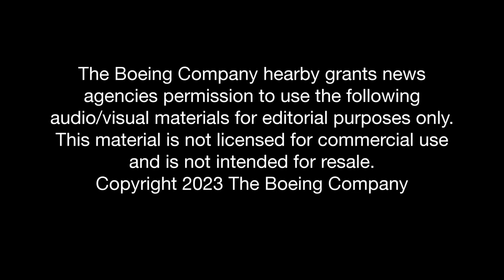Video of painting the final 747